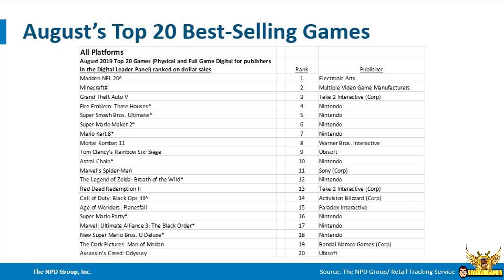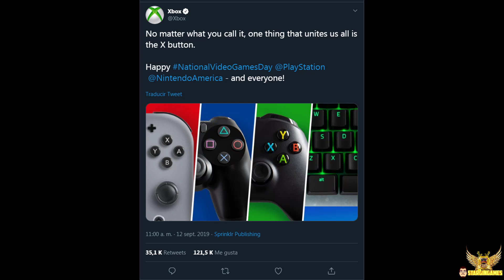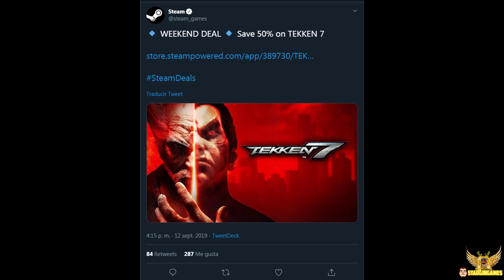Daemon X Machina se agota - Muchos anuncios en la TGS - Acusan a Razer de plagio